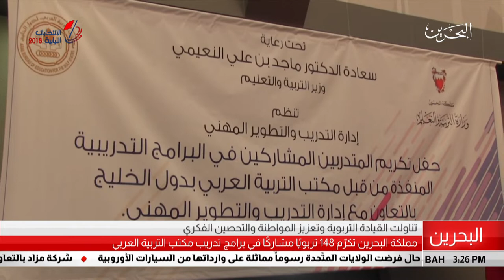البحرين مركز الأخبار : مملكة البحرين تكرم 148 تربوياً مشاركاً في برنامج تدريب مكتب التربية العربي